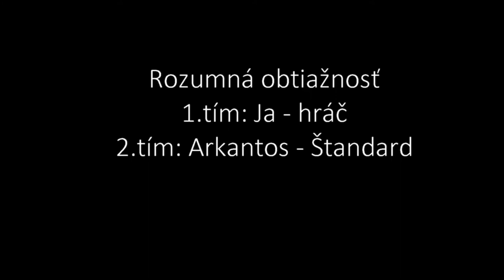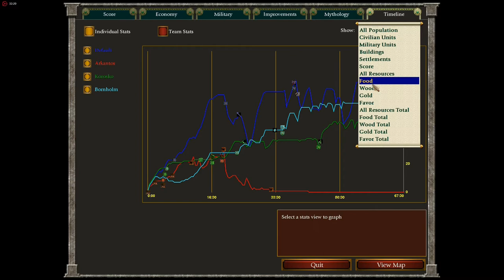Zostrih hrania Age of Mythology Tale of the dragon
Age of Mythology je strategická hra kde zväčšujete  svoje mesto a snažíte sa poraziť nepriateľa. Dajú sa zvoliť 4 rôzne obtiažnosti a aj hlavný boh (napr.: Grécky, Atlantský, atď).